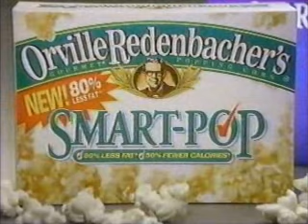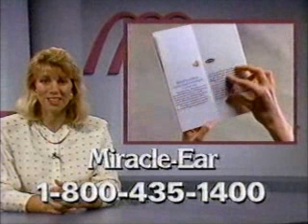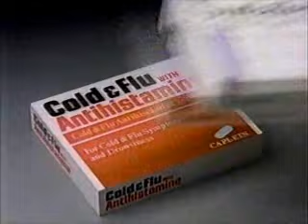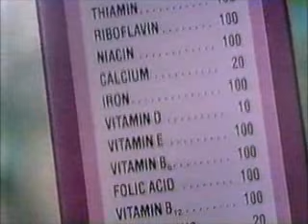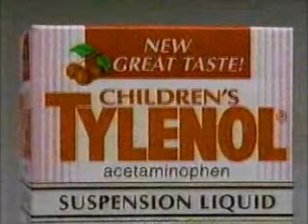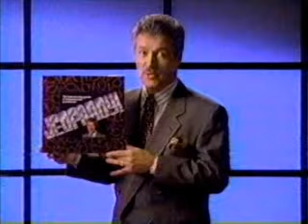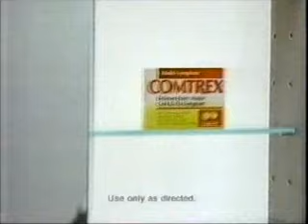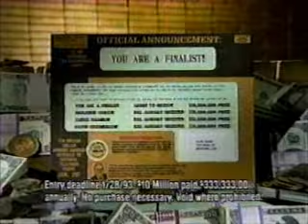12-25-1992 CBS Commercials (WJW Cleveland)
Commercials aired during The House Without a Christmas Tree and The Homecoming: A Christmas Story.
-Glade Nature's Collection
-Orville Redenbacher Smart-Pop
-Sprint (Candice Bergen)
-Coricidin-D
-Flintstones Vitamins
-Pull-Ups
-Sears
-Children's Tylenol
-America's Dairy Farmers
-Alka-Seltzer
-Guiding Light promo
-Miracle-Ear
-Pam
-Sucrets
-The House Without a Christmas Tree will continue
-Murder She Wrote and Mrs. Arris Goes to Paris promos
-Huggies Ultratrim
-Value City Furniture
-The Muppet Christmas Carol trailer
-Neighborhood promo
-The House Without a Christmas Tree will continue (obvious voiceover placement blunder)
-Carnation
-Sara Lee Coffee Cake
-Sudafed Severe Cold Formula
-Afrin
-Doan's
-Nestle Toll House
-Lysol Deodorizing Cleaner
-Ogilvie Precisely Right
-Love My Carpet
-Benadryl Cold
-Another GL promo
-This is CBS
-Baker's Furniture
-Consumer Information Catalog PSA
-WJW legal ID (Time to Care)
-CBS Special Presentation opening: The Homecoming: A Christmas Story
-Old Spice
-Luvs Phases
-Total Raisin Bran
-Another Sears ad
-Designing Women promo
-Tavist-D
-Correctol
-Pull-Ups (again)
-Aquafresh Sensitive
-The Golden Palace and Major Dad promos
-Dr. Quinn Medicine Woman pilot episode promo
-Yet another Sears ad
-Pledge
-American Family (R.I.P. Ed McMahon)
-Another Children's Tylenol ad
-The Homecoming: A Christmas Story will continue
-Miracles and Other Wonders promo
-Mrs. Arris Goes to Paris promo
-This is CBS
-JCPenney
-Starving Artists Group Art Sale
-The Lou Rawls Parade of Stars promo with Mark Koontz and Eleanor Hayes
-Merry Christmas from TV8
-Wheel of Fortune and Jeopardy home versions (Vanna White and Alex Trebek)
-Purina Butcher's Blend
-Evenflo
-Another American Family ad
-Coricidin-D (again)
-A fourth Sears ad
-Space Rangers pilot episode promo
-Incognito
-Magna Doodle
-Pledge (again)
-Bob promo
-Picket Fences promo
-Northern Exposure promo
-This is CBS
-Geraldo promo
-Huggies Ultratrim (again)
-Guidelines PSA with Denise Dufala
-Comtrex
-Sears Auto Center
-Maalox Plus
-Kleenex Softique
-Chef Boyardee
-Another Sudafed Severe Cold Formula ad
-Hidden Valley Low Fat Ranch
-Sears (again)
-Pledge (yet again)
-Yet another American Family ad
-National Federation of Coffee Growers of Colombia (R.I.P. Carlos Sanchez)